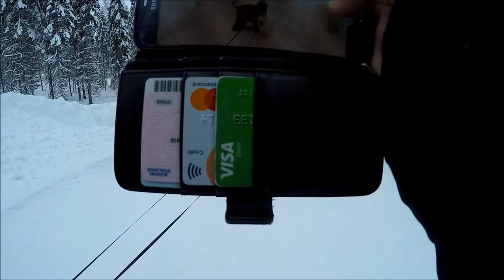Aamulenkillä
Afgaaninvinttikoira
Afganhaund
Afghanhund
Mustis
Pramya Earn It Baby Earn It
Puff
Kiinanharjakoira
Chinese crested dog
Zhannel's Puff The Magic Dragon